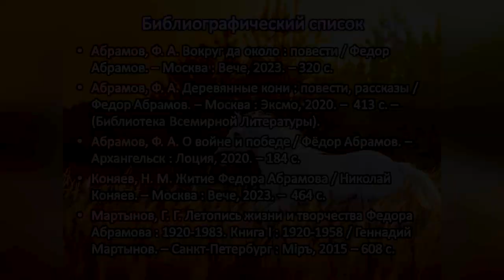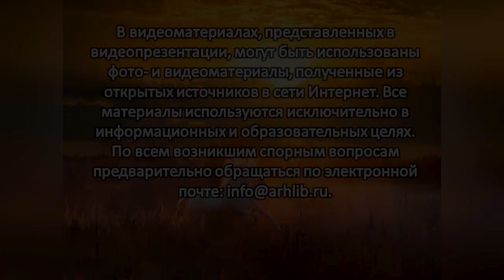Фёдор Абрамов «Белая лошадь»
Центральная городская библиотека имени М. В. Ломоносова предлагает вниманию читателей военный рассказ известного русского и советского писателя Ф. А. Абрамова «Белая лошадь», который был посвящён однокурснику писателя — Семёну Рогинскому.